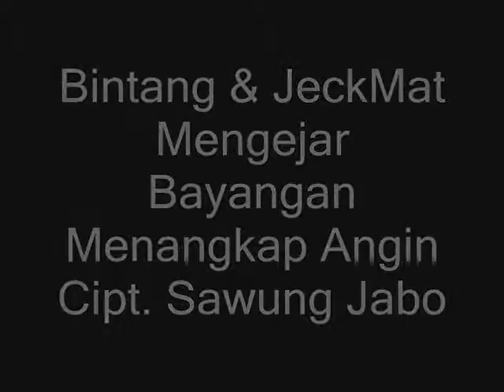BINTANG & JECKMAT LIVE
Hidup Goyang diterjang bingung. Hidup adalah harus memilih.